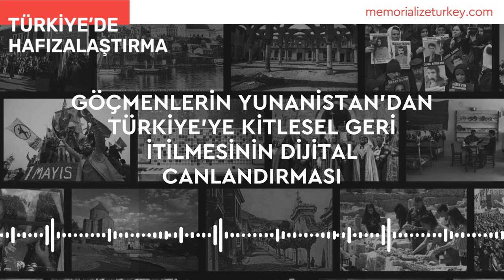Göçmenlerin Yunanistan’dan Türkiye’ye Kitlesel Geri İtilmesinin Dijital Canlandırması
Bu video, Türkiye’de Hafızalaştırma derlemesinin bir parçası olan Göçmenlerin Yunanistan’dan Türkiye’ye Kitlesel Geri İtilmesinin Dijital Canlandırması’nın sesli betimlemesidir.

Sesli betimleme çalışması, Türkiye'de Hafızalaştırma adlı web sitesinde sergilenen bu ve benzeri diğer projeleri daha kapsayıcı ve erişilebilir kılmak amacıyla hazırlanmıştır. Türkiye'de Hafızalaştırma, son 100 yıl içerisinde, Osmanlı İmparatorluğu’nun son döneminde ve Türkiye Cumhuriyeti’nin kuruluşundan bu yana ağır insan hakları ihlallerine uğrayan birçok grup ve bireyle ilgili oluşturulan hafızalaştırma örneklerinin altını çiziyor.